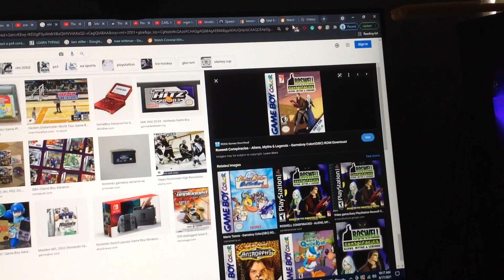Do You Have This game? #208